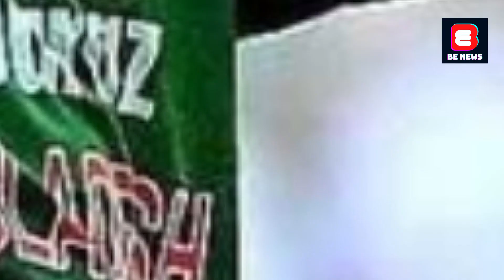সাকিবকে শুভেচ্ছা জানালেন সুবর্ণা মুস্তাফা | Sakib All Hasan | Suborna Mustafa | BE NEWS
Be news is the Bangladeshi online News  Channel, Where we makes all the news contents and program materials with the own team or employees.